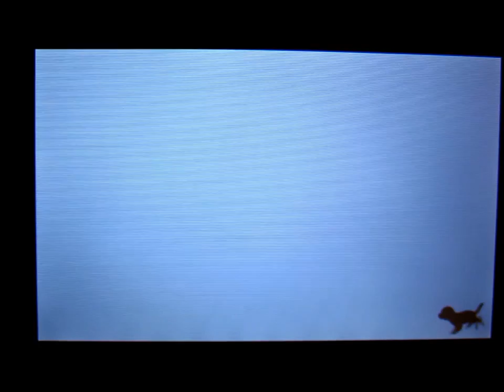Ninten-Dogs In Paris Episode 22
Sorry its been awhile, I've been sick